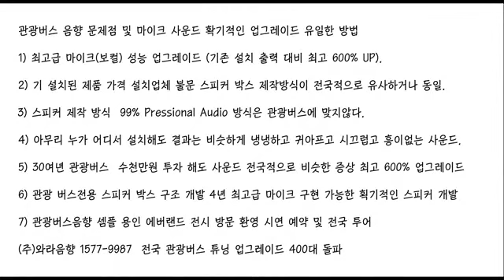(주)와라음향 1577-9987 버스음향 튜닝600% 업그레이드 마이크 전용스피커 출시 에버랜드 셈플버스 전시 무료상담 서울 부산 용인 에버랜드 점 Open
(주)와라음향 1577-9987 버스음향 튜닝600% 업그레이드 마이크  전용스피커 출시 에버랜드 셈플버스 전시 무료상담 서울 부산 용인 에버랜드 점 Open 전국 투어 a/s 상담

❤️대한민국 No 1 관광 버스 음향  성공을 위한 필수 선택  2020 새로운 표준 혁신적인 프레임 차원다른 사운드.버스음향 ! 튜닝 특허 출원 !

🍎관광버스 음향 설치된 전 차량  무료상담

1)30년 같은 방식 답습 제작 유통 업자 조립-흥이 없고 귀아프고 시끄럽다 .
2)앰프 믹스 스피커통 아무리 바꿔봐도 그게 그 소리 .
3)기 설치된 관광버스 사운드 대부분 비슷한 스피커 제작 방식이 같다.
4)수천만원 투자 대비 진짜 관광 사운드 마이크 기존 성능의 6배 고 출력 스피커 개발 출시 .

'버스오너밴드' 밴드로 초대합니다.
밴드명을 검색해 가입할 수 있습니다.
From (주)와라음향-사운드튜닝의神

🍎오리지널 버스 노래방 음향 전문 신차 신설 Tuning Upgrade 상담 (주)와라음향 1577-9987

불편하셨다면 , 문자 주시면  해소해 드립니다.